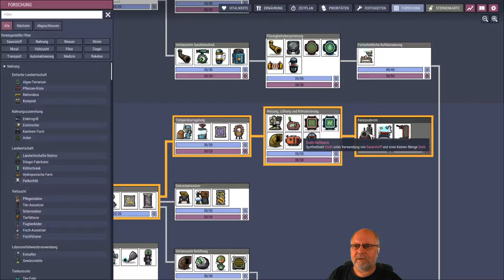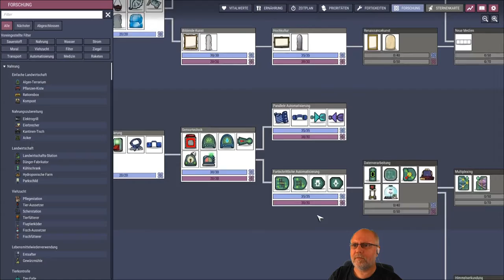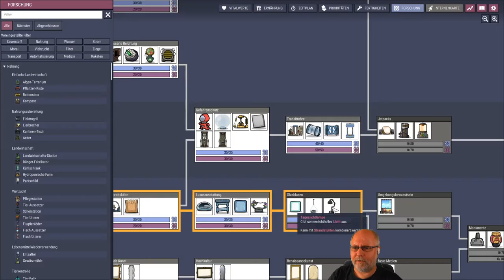Oxygen not included deutsch Staffel 2 Folge 56